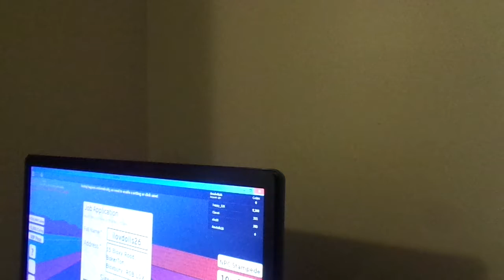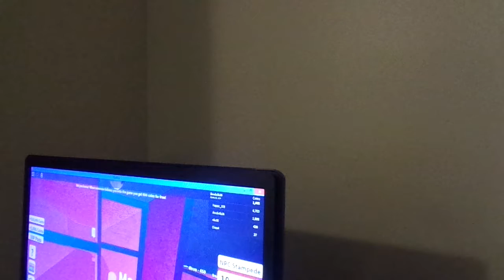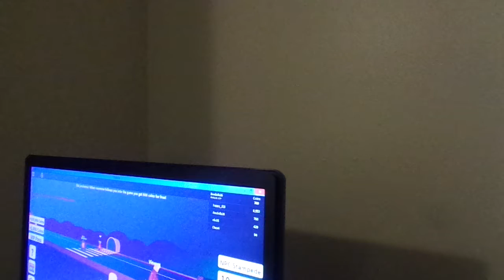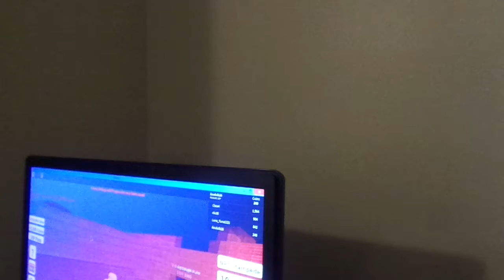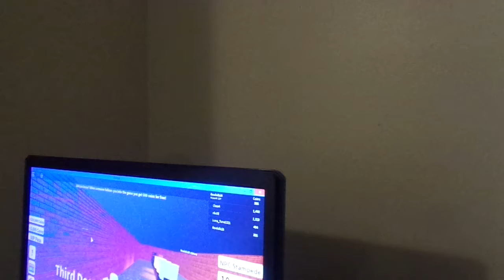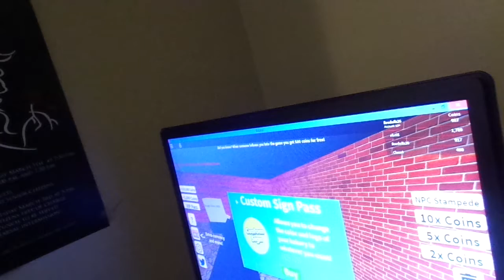ME PLAYER BAKEY GAME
I hope you guys like this awesome video and thanks for watching this awesome and comments and rates and subscribe and please shared this video with all of your family and friends and give this video a big thumbs up and more videos are coming up very soon